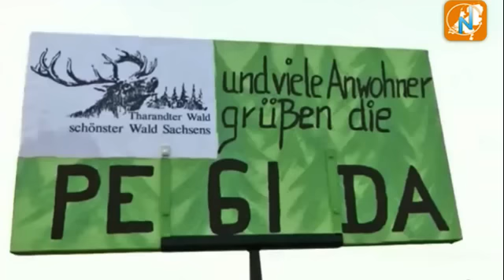Geert Wilders en tienduizend betogers bij demonstratie Pegida in Dresden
In het Duitse Dresden hebben maandagavond duizenden mensen deelgenomen aan een demonstratie van anti-islambeweging Pegida. Zij werden toegesproken door PVV-leider Geert Wilders.